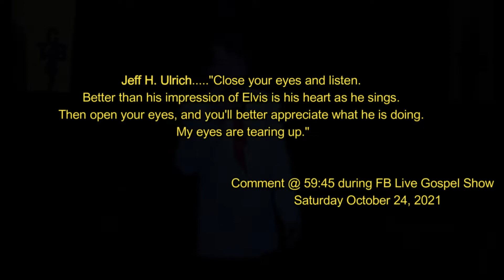Tony Grova's Memories Of Elvis - Stand By Me The Gospel Music Of Elvis Presley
Tony Grova's Memories Of Elvis - Stand By Me
The Gospel Music Of Elvis Presley
Recorded Live October 24, 2021
Facebook Live Special Presentation

We have the rights to use this music. Not For Sale!